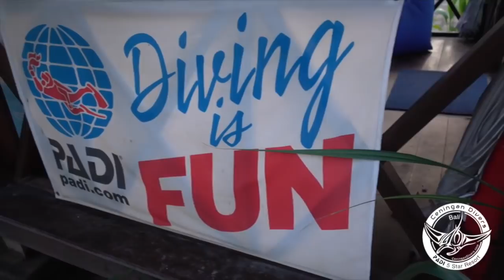Diving Lembongan with Ceningan Divers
Diving with manta, mola, octopus, turtles and much more. for more information.

This video highlight great marine life and the most popular dive sites around Nusa Pendia, Bali. Footage by Derek, editing by Derek and Robert.